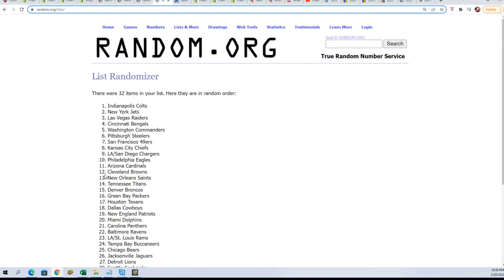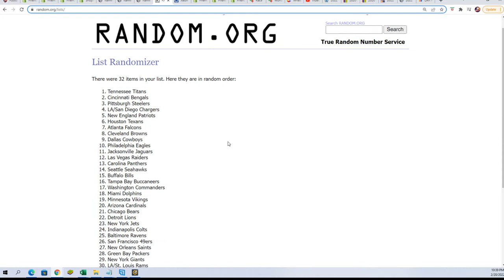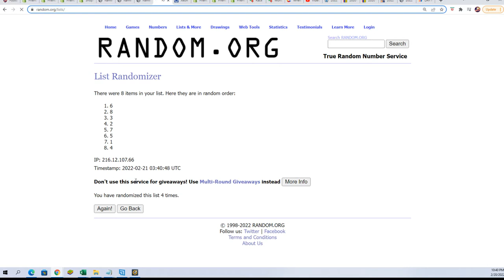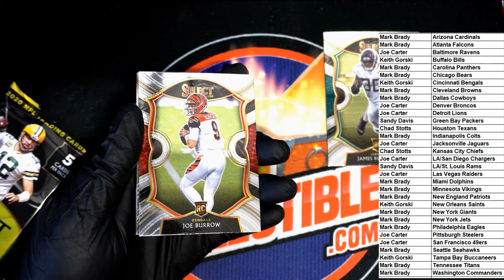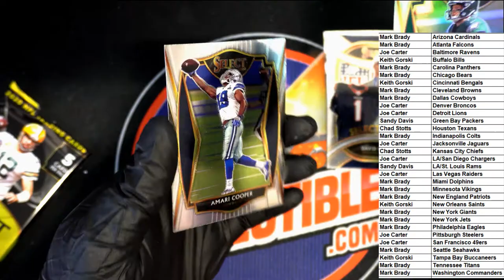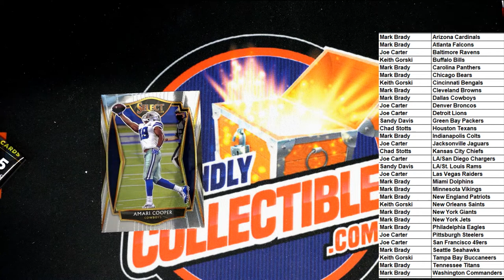2020 Panini Select Football ID 20SELECTFB365